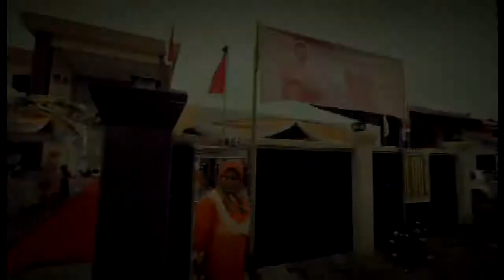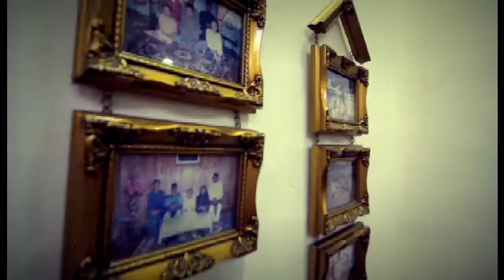MAJLIS AKAD NIKAH ASMER & ZANARIAH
alhamdulillah majlis akad nikah telah dilangsungkan pada 13hb februari 2014 (khamis) 2pm-5pm di kediaman pengantin perempuan di Kg Bubul Lama Semporna Sabah.